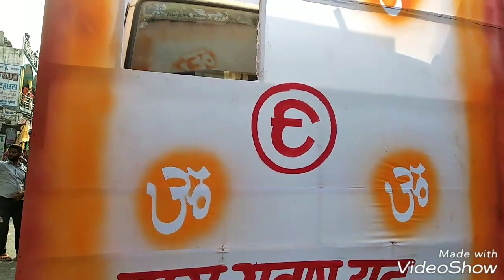Ayodhya ::राम लला की झांकी ।।विभिन्न देशों की रामलीला ।।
TNN_24×7